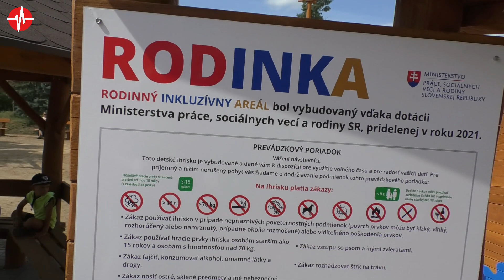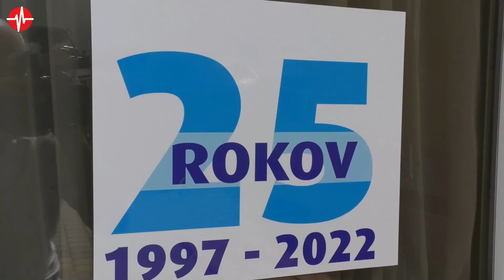V Košeci pri bytovkách otvorili nové detské inkluzívne ihrisko "Rodinka" 13.8.2022